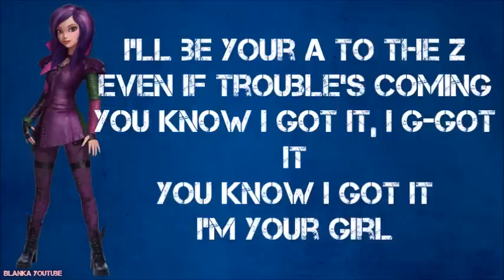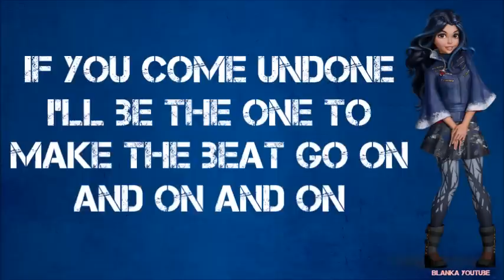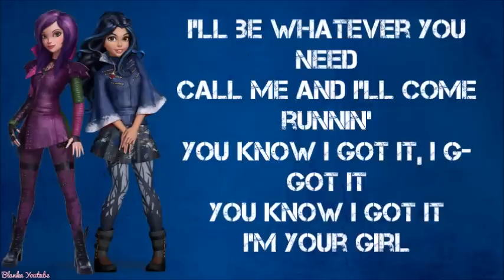I'm Your Girl-Dove Cameron and Sofia Carson(From Descendants Wicked Wold)-Lyrics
You know I got it, I g-got it
You know I got it
I'm your girl
Every time you miss the beat and life pulls you under
When you need your rhythm back yeah I'll be your drummer
No matter where you're comin' from I'll see your true colors

If you come undone
I'll be the one to make the beat go on and on and on

I'll be your A to the Z even if trouble's coming
I'm your girl
I'll be whatever you need
Call me and I'll come runnin'
I'm your girl

I'm your girl

I'm a little bit sunshine, I'm a little bit starlight
Sometimes when my halo slips I dance on the wild side
No matter where you're coming from I know what it feels like

I'm your girl
I'm your girl

And if the road gets rough I'm gonna be hanging tough
And if you get lost sometimes
I'll be your neon sign, yeah, yeah
'Cause I'm your girl

I'm your girl
To make the beat go on and on
I'm your girl
I'm your girl
I'm your girl
I'm your girl